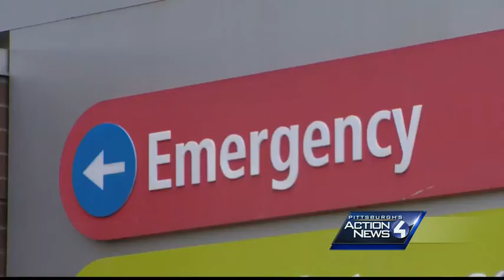Update - Infant fighting for his life after being shot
The infant was shot in the head Thursday night, inside his home on Elders Ridge Road in Saltsburg, Indiana County.  The baby was flown to the hospital where we’re told he immediately underwent surgery.